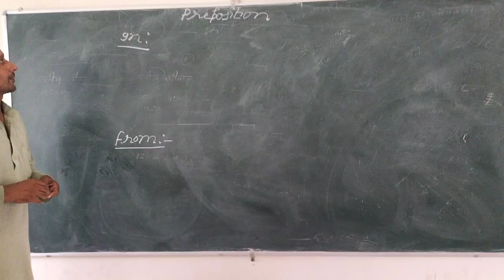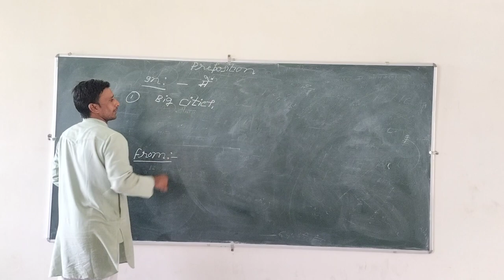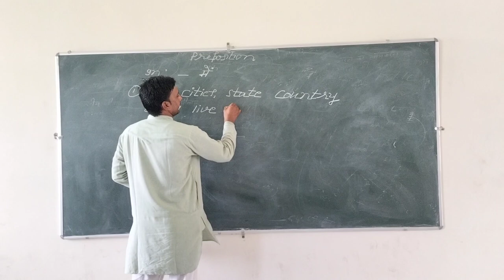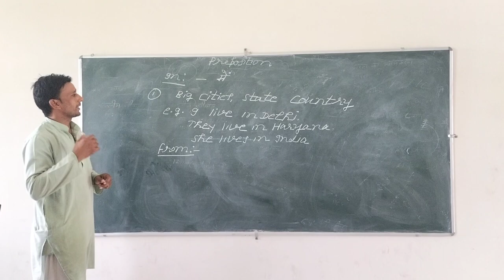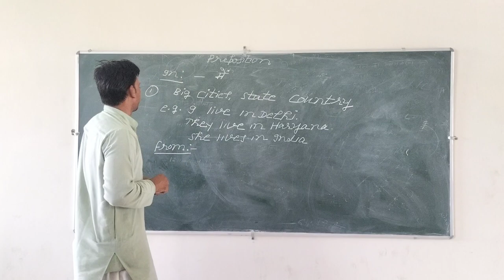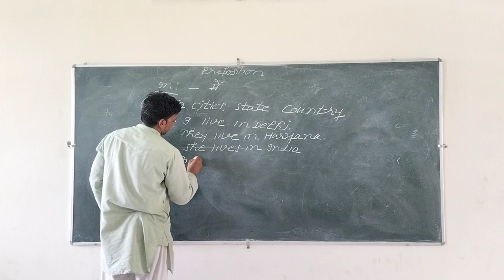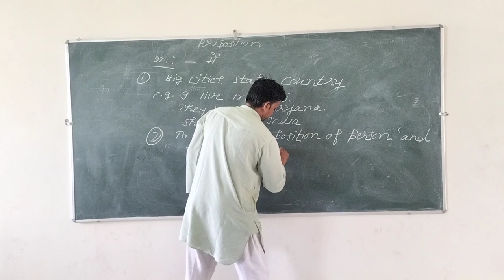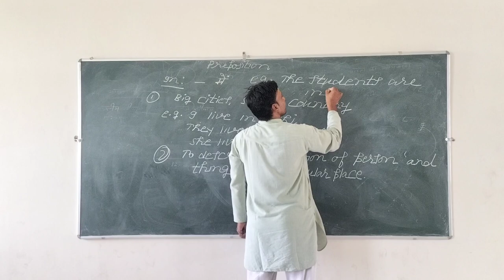Preposition ( In)$English Language Teaching @Professor Gajender Kumar Bhardwaj